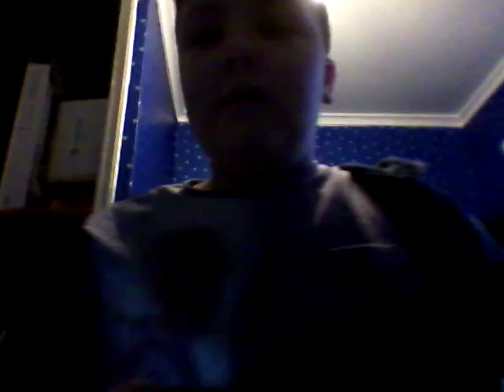My YouTube trailer